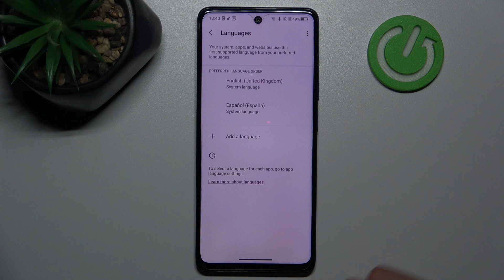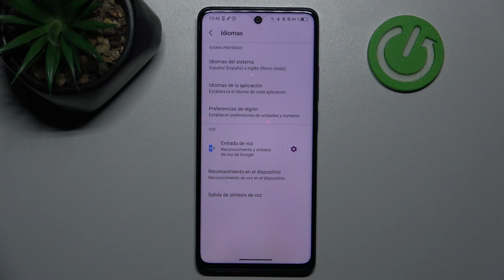Idioma del sistema en TCL 50 SE: Cómo establecer español como idioma principal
Hoy les mostraremos cómo cambiar el idioma del sistema en su TCL 50 SE a español, para que puedan disfrutar de una experiencia más familiar y cómoda.

Establecer español como idioma principal en TCL 50 SE
Configurar el sistema en español en TCL 50 SE
Cambiar el idioma del sistema a español en TCL 50 SE
Seleccionar español como idioma predeterminado en TCL 50 SE
Ajustar el idioma del sistema a español en TCL 50 SE